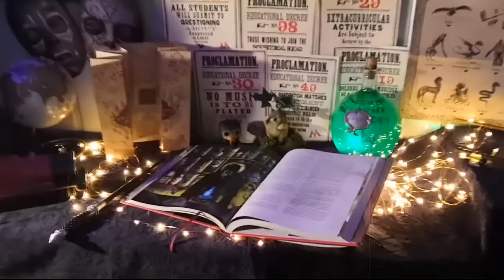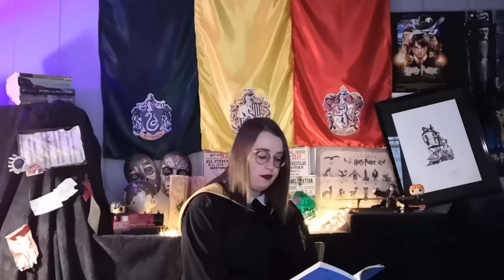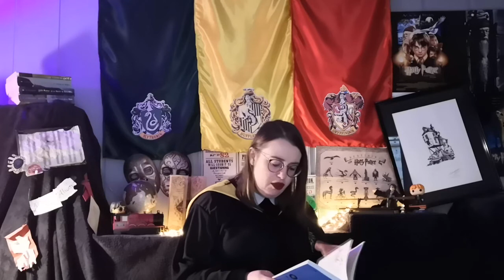Le Sorcier et la marmite sauteuse - Le Terrier de Beedle le barde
Lecture du premier conte de Beedle le barde : Le Sorcier et la marmite sauteuse.
Je vous souhaite une bonne écoute et un bon visionnage.
N'hésitez pas à me laisser un commentaire et à partager la vidéo !

 En attendant vos retours,
Ambiance.